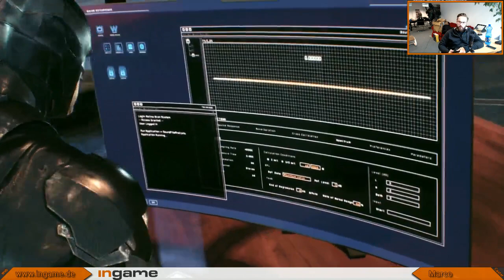Batman Arkham Knight Test (PS4) mit Marco Teil 2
Marco testet für euch gerade Batman Arkham Knight auf der PS4 und Wer nicht live dabei sein konnte hier nochmal die Wiederholung von Teil 1.